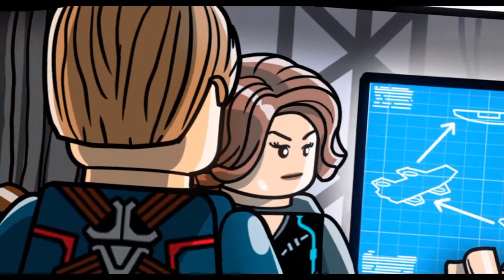Lego Marvel's Avengers Walkthrough Pt. 9 - Lack of Insight